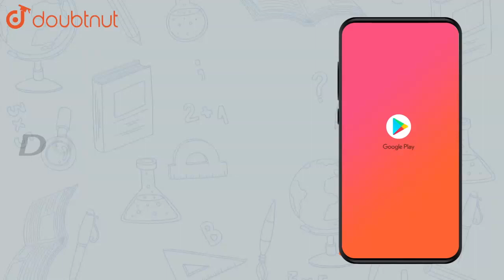Calculate the boiling point of a solution prepared by adding 15.00g | Class 12 Chemistry | Doubtnut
Calculate the  boiling point of a solution prepared by adding 15.00g of NaCl to 250g water. `(K_b for water = 0.512 K kg mol^-1, molar mass of NaCl, 58.44g mol mol^-1`.

Online Class में Admission लेने के लिए यहाँ click करें :
👉Class 12 | CBSE Boards | English Medium :

👉 Have Any Query? Ask Us.